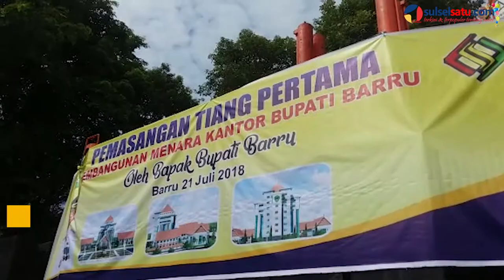Ini Alasan Bupati Barru Bangun Tower Senilai Rp 40 Miliar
SULSELSATU.com, BARRU - Masa kerja pembangunan tower kantor Bupati Barru terbilang relatif singkat. Proyek gedung berlantai delapan yang bakal menghabiskan anggaran Rp 40,1 miliar ini harus selesai Desember mendatang.

Bupati Barru, Suardi Saleh saat melakukan pemasangan tiang pertama mengemukakan alasan proyek tower ini dibangun. Ia beralasan dengan gedung baru ini, pelayanan kantor bisa lebih dimaksimalkan nantinya.

Videographer: Asriadi Rijal
Video Editor: Andi Hermanto
Editor: Awang Darmawan